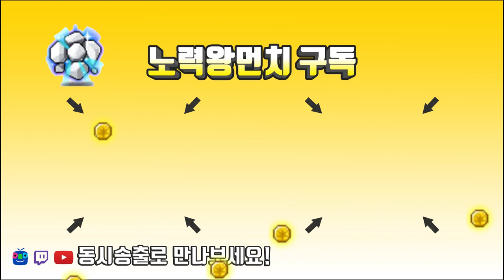아케인셰이드 제작기 22성 스타포스 - 제2화 [메이플스토리 먼치]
12번째 엔젤릭버스터 ing        ((유니온  8580 시작) (200기준)